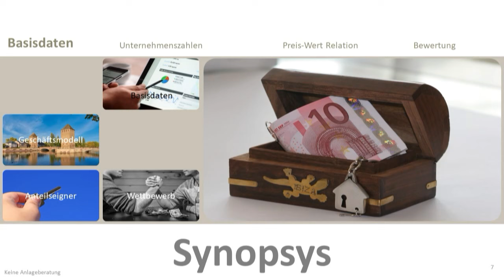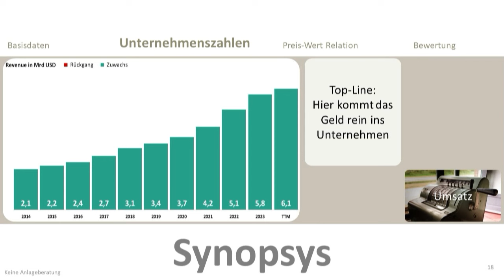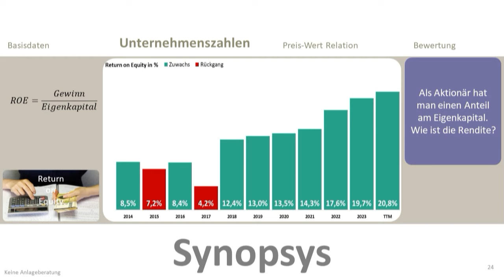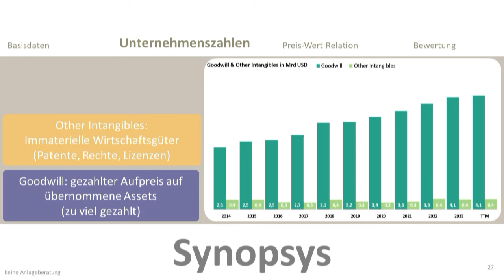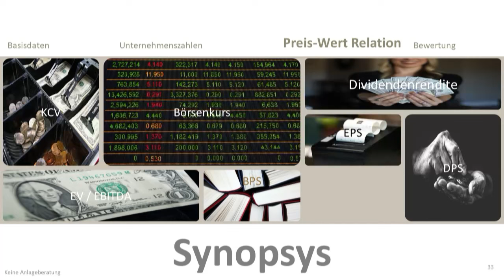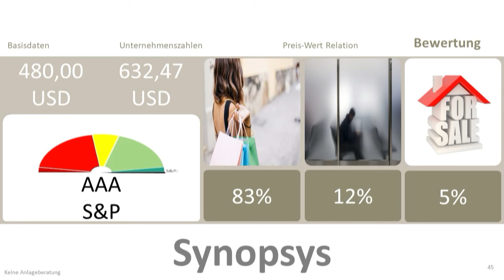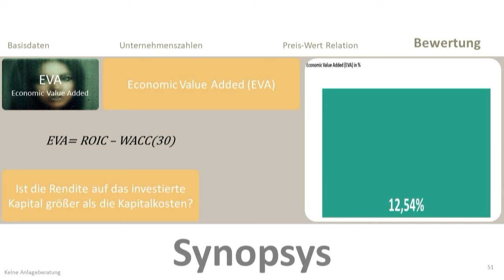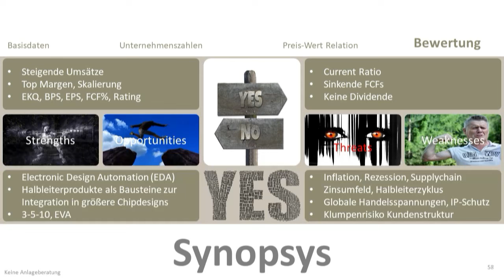Synopsys Fundamentalanalyse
Synopsys  bietet EDA-Software (Electronic Design Automation) an, mit der integrierte Schaltungen (ICs) entworfen und getestet werden können

Kapitelstruktur des Videos:
00:00 Intro & 1. Basisdaten
03:03 2. Unternehmenszahlen
13:27 3. Preis-Wert Relation
15:58 4. Bewertung

Das könnte auch interessant sein:

Abschätzung des Inneren Wertes nach dem Discounted Cashflow Verfahren (DCF) mit Szenario-Abschätzung zum Nachbauen in Excel